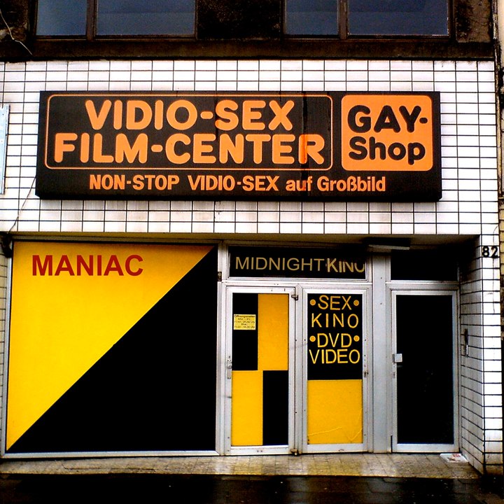Precision Accuracy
Precision Accuracy · Maniac

Midnight Kino

Writer: Zache Davis
Writer: Andrew Zappin